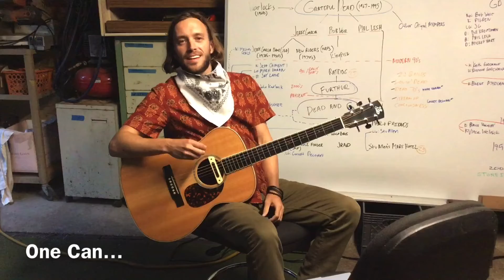ME AND HONDO by Chief Keef - written and performed in one cut - at Washougal Studios